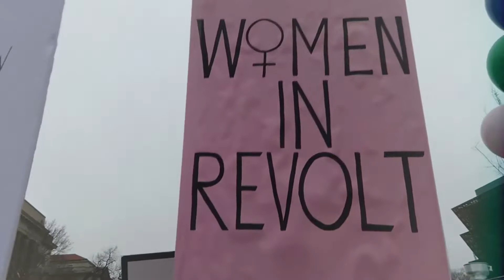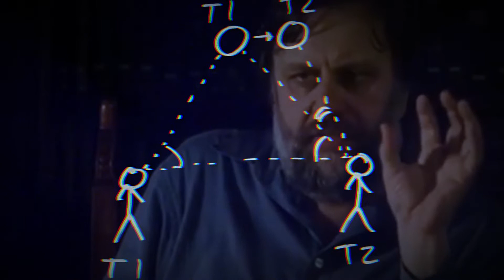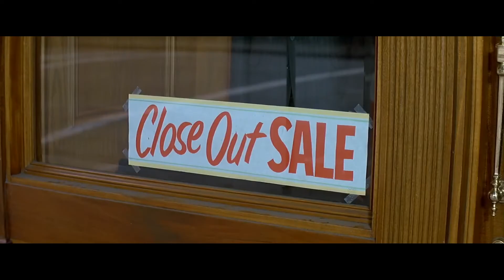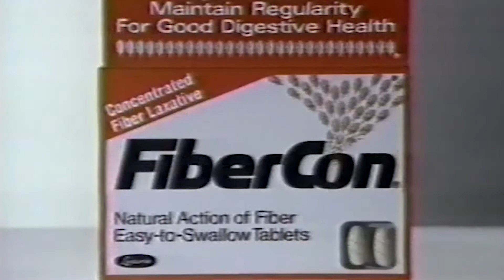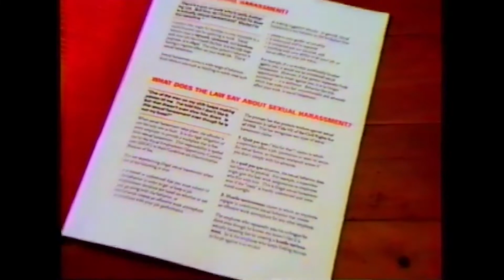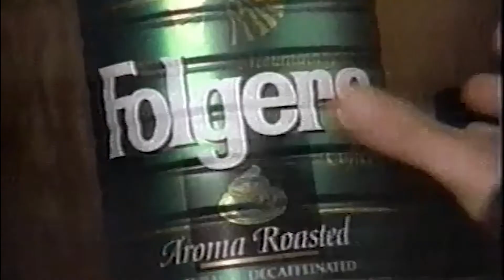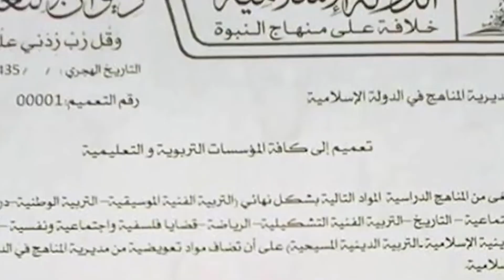Slavoj Zizek: Identity Politics, Ideology and the Real of History | Video Lecture Series (3/3)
In this third installment of our video lecture series on philosopher Slavoj Zizek, the Slovenian superstar explores identity politics, ideology and the Real of history.

Taken from Zizek's lecture "Reality of the Virtual," this video serves as an audiovisual supplement to the original.
An excerpt from the lecture:

“So what would then a politics of pure difference be? It would definitely not be what emerges today more and more as the ultimate horizon of the political, the so-called "identity politics", or more broadly, the politics of recognizing the differences, of tolerating the differences. What is for me problematic in this multicultural, at least tolerant politics etc. It's not just the vulgar fact that they effectively, even if they deny it, neglect economic struggle.

It's the very logic of the struggle.

The logic of multicultural struggle, of anti-racist struggle, of struggle against sexism, is again the logic of recognizing differences. For example: in anti-sexist struggle, the goal, of course, is not, even for radical feminists -I don't know - to kill, to annihilate men. It's to establish an open field within which both sexes, all different sexual positions, sexual identities, cultural identities inclusive, will be allowed to thrive freely, so that one will not articulate itself at the expense of others. Again, in the anti-racist struggle the ultimate horizon is that of opening up the space for differences: each ethnic group, religious group, cultural group, way of life group, should have the freedom to freely deploy, articulate it's potentials, it's position. But this conceptual field, the field of openness towards the other, of tolerating, allowing for differences, as the ultimate ethical horizon, this, I claim, should not, cannot be, our ultimate horizon. Because we can immediately see that...to use the simplified example -class struggle.

My God, the ultimate goal of the class struggle is not for proletarians to allow the bourgeoisie, and bourgeoisie to allow proletarians to freely deploy their own potentials etc. It's an antagonistic struggle. The goal is not to let the multitude be. The goal is to annihilate the enemy. It's a totally different logic. It's the logic of animosity, it's the logic of antagonistic struggle.”
Is your mind blown yet?